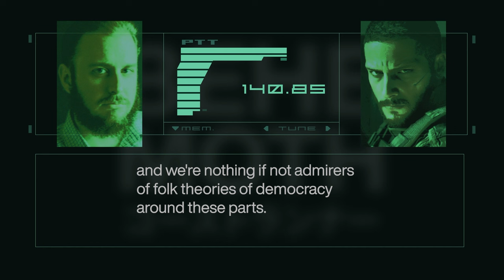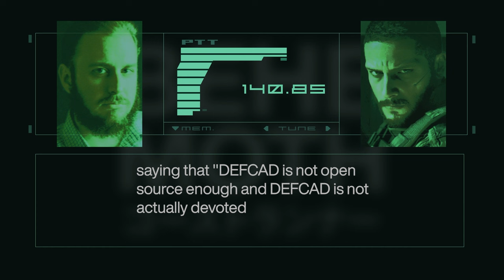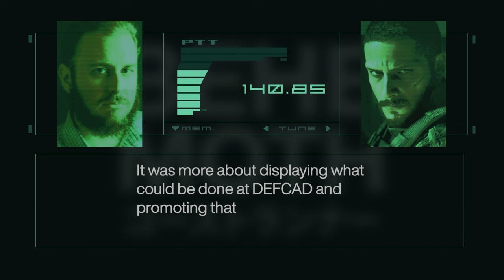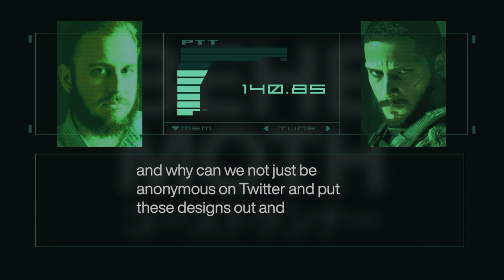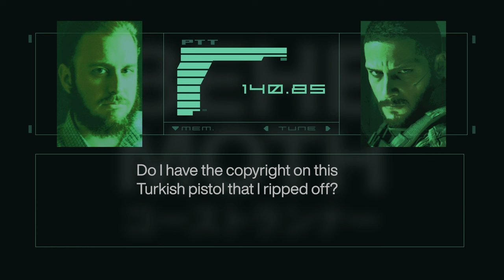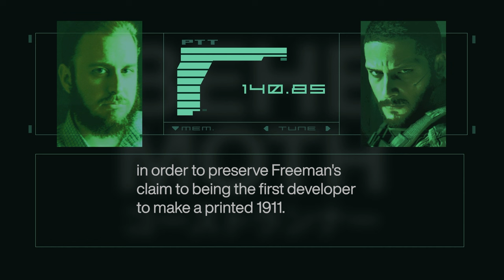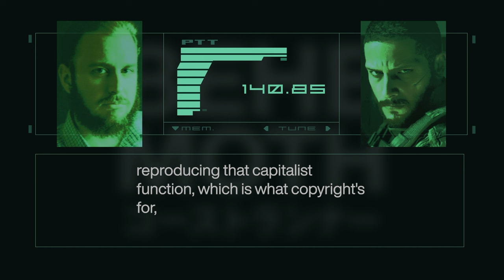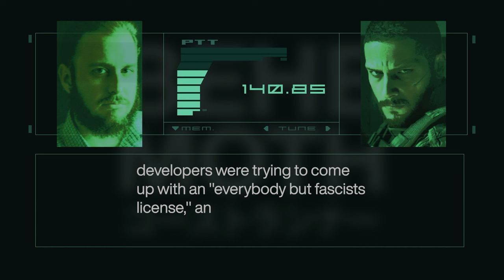GunCAD: History and Value